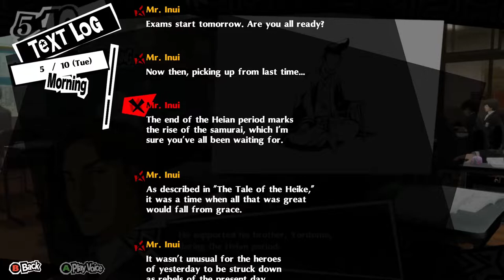The Gang Learns About Fine Art | Let's Play Persona 5: Royal [Blind] [PC] | Part 18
Hello everyone and welcome back to Let's Play Persona 5 Royal! This time we enjoy some school life some more before eventually get a first hand lesson in art.